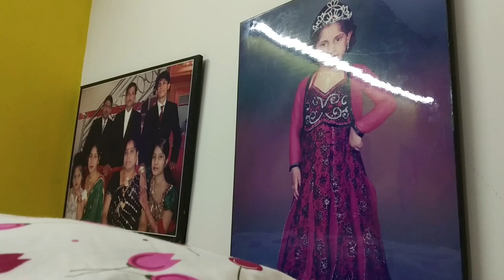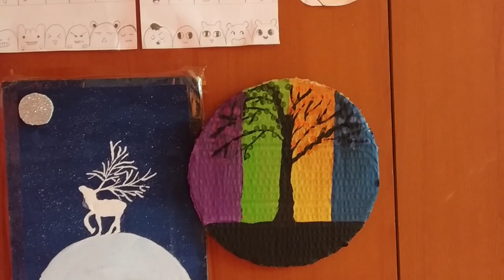Kids Room Complete Organization and Kids Wardrobe Organization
Hi, Friends, welcome to my You Tube Channel#RASHMITHEVLOGGER. I thank you for finding me and my videos.
In this Video, I have shown how I and my daughter restlessly ORGANIZED the KIDS ROOM , with activities such as DRESS FOLDING,ARRANGING in wardrobe, cleaning, arranging Bed and Study Table etc..